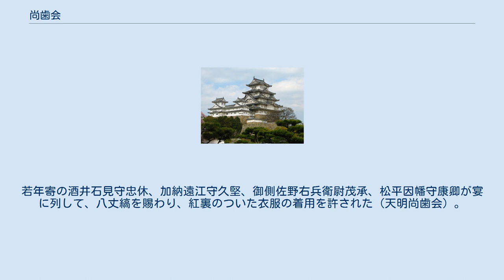尚歯会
尚歯会（しょうしかい）は、江戸時代後期に蘭学者、儒学者など幅広い分野の学者・技術者・官僚などが集まって発足した会の名称。
主宰は遠藤泰通（遠藤勝助）。
 構成員は高野長英、小関三英、渡辺崋山、江川英龍、川路聖謨などで、シーボルトに学んだ鳴滝塾の卒業生や江戸で吉田長淑に学んだ者などが中心となって結成された。
 当初は天保の大飢饉などの相次ぐ飢饉対策を講ずるために結成されたといわれる。
従来の通説では西洋の学問を中心にした集まりとされたが、主宰の泰通は儒学者であり、蘭学に限らない、より幅の広い集団であったようである。
鎖国下の当時、西洋の学問を学ぶことはある程度容認されていたが、幕府によって制限が設けられていた。
そのため表向きには「歯を大切にする」という意味の「尚歯」を会の名前に使い、尚歯会と名乗って高齢の隠居者・知恵者やそれを慕う者の集まりとした。
 尚歯会で議論される内容は当時の蘭学の主流であった医学・語学・数学・天文学にとどまらず、政治・経済・国防など多岐にわたった。
一時は老中・水野忠邦もこの集団に注目し、西洋対策に知恵を借りようと試みていた。
しかしこれが災いして、幕府内の蘭学を嫌う保守勢力の中心であった鳥居耀蔵によって長英は投獄、崋山は禁固（蟄居）となり、三英も逮捕をおそれて自殺した（蛮社の獄。蛮社とは尚歯会の蔑称である）。
近年までは江戸時代における一大思想弾圧事件として取り扱われていたが、上述のように実態は鳥居による政敵とみなされた者への排除のための冤罪事件といえるというのが通説である。
 これに対して、尚歯会の会員で蛮社の獄で断罪されたのは崋山と長英のみであり、その容疑も海外渡航や幕政批判・処士横議で、会の主宰であった遠藤をはじめ他の関係者は処罰されておらず、尚歯会は弾圧されていないことを指摘する説がある。
尚歯会の実態には不明な点も少なくないが、藤田東湖や松崎慊堂も会員であった一方で江川や川路は尚歯会の会員ではなく、水野が尚歯会に力を借りようとしたこともない。
蛮社の獄は、緩み始めた鎖国の排外的閉鎖性の引き締めを幕府が図った事件であるとの説が提示されている。
 尚歯会は、最高齢の主人を含む7人の高齢者が招かれ、あるいは集まり、詩賦、あるいは和歌を作る、音楽歌舞の遊宴である。
7人は「七叟」と、その他は「垣下」といって相伴した。
もとは845年、中国（唐）で白居易が催した故事が起源である。
以下、日本におけるそれについて述べる。
 日本における尚歯会は貞観19年（877年）、南淵年名によってその山荘で行なわれたのが最初であるとされる。
「皇年代略記」陽成には「元慶元年三月大納言南淵年名設二尚歯会宴一」とあり、「濫觴抄」下には「尚歯会　陽成二年丁酉（貞観十九）三月南淵年名設」とある。
 その後、安和2年（969年）3月13日、藤原在衡によって粟田山荘で（日本紀略、本朝文粋）、天承元年（1131年）3月（20日とも22日とも）、藤原宗忠によって白河山荘で（百練抄、長秋記、今鏡、古今著聞集）で、それぞれ開かれたが、これらは白居易の先例にならって詩賦の遊宴であった。
 承安2年（1172年）3月19日、藤原清輔によって白河の宝荘厳院において催されたのが、和歌の尚歯会の最初である（百練抄、愚昧記）。
 ついで養和2年（1182年）、賀茂茂重もまたこれを襲い（古今著聞集）、これ以後、尚歯会は詩賦と和歌との2に分かれた。
 江戸時代になると年賀の席で兼ねて行なわれ、また連歌、俳諧を交えても行なわれた。
 「風のしがらみ」によれば、宝永4年（1707年）12月11日、中院通茂が77歳のとき尚歯会を催して、「よにはまたあらしといひしむしろにもけふのまとゐはとしそかすそふ」。
尚歯会7人は、僧一峯 妙心寺 95歳、伊藤忠恕 85歳 松平兵部少輔内、小畠了達 猿楽大夫 83歳、坂口立益 82歳 青山播磨守内、堯意 大仏玄雲院前大僧正 79歳、内府 77歳、難波内蔵権頭 一条殿諸大夫 77歳であった。
 「渡辺幸庵対話」「嬉遊笑覧」によれば、宝永5年（1708年）12月、谷中感応寺のとなりの草庵で、渡辺幸庵の尚歯会があった。
そのとき渡辺は127歳で上座して、「長生殿裏春秋富」「不老門前日月遅」の2句を書いて壁に掛けた。
会の様子は「渡辺幸庵対話」に詳しい。
 『翁草』によれば、正徳5年（1715年）3月、江戸で、生島幽軒八十の賀に、老人7人の集会があった。
すなわち榊原越中守家来 初名金五郎 志賀瑞翁 167歳、医師 小林...